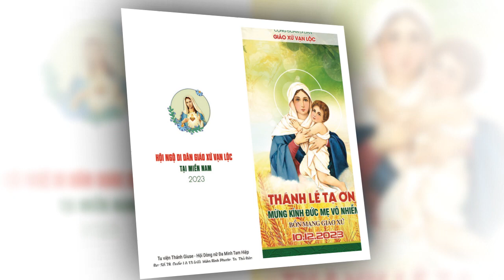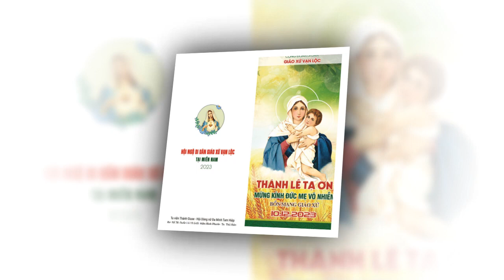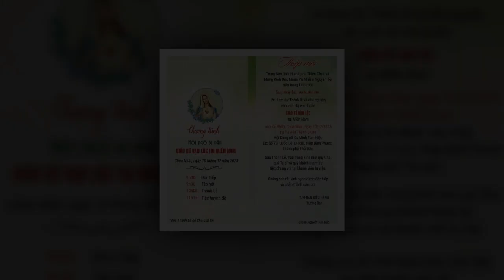HƯỚNG VỀ NGÀY VẠN LỘC HỘI NGỘ